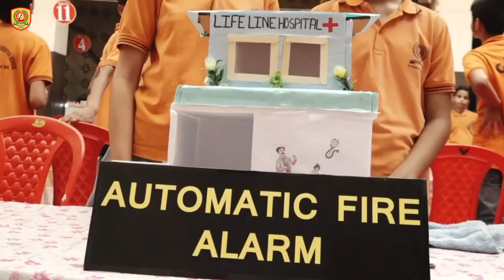### Why only CBSE schools? ##